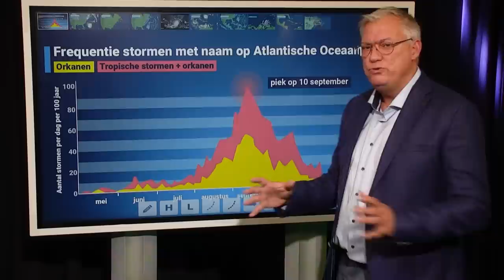Orkaan Fiona naar Canada, TD9 ontwikkelt verder | Orkaanverwachting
Terwijl de zware orkaan Fiona onderweg is naar het zuidoosten van Canada, is tropische depressie 9 verder aan het ontwikkelen.

UPDATE: In de video wordt de verwachting uitgesproken dat de nieuwe storm die ontwikkelt  in het Caribisch gebied Hermine gaat heten. De storm heet inmiddels Ian, omdat een buiencluster bij Afrika zo snel ontwikkelde dat die storing nu Hermine heet. Hermine zorgt dit weekend voor slecht weer bij de Canarische Eilanden.